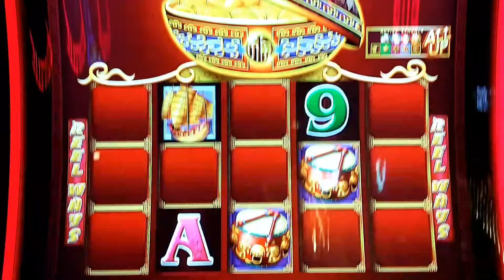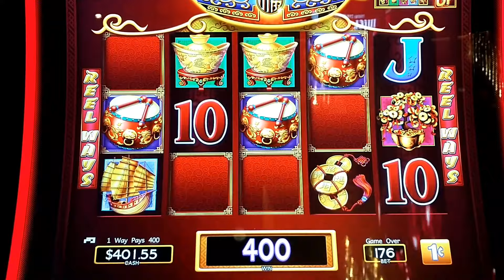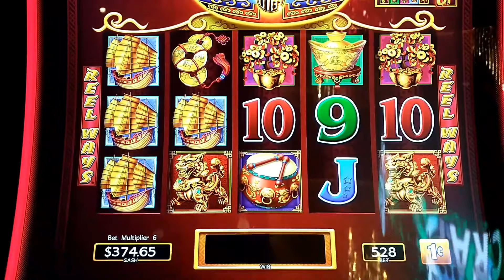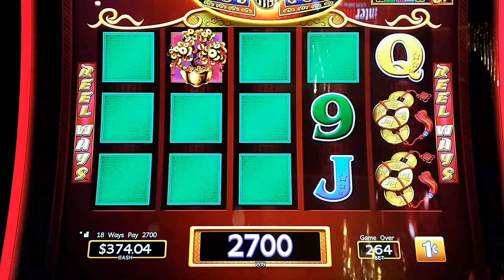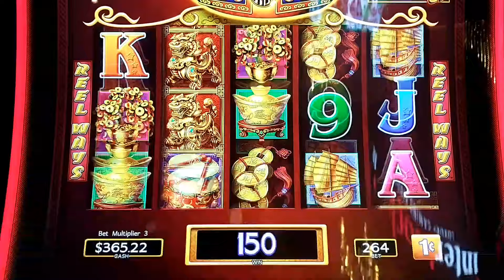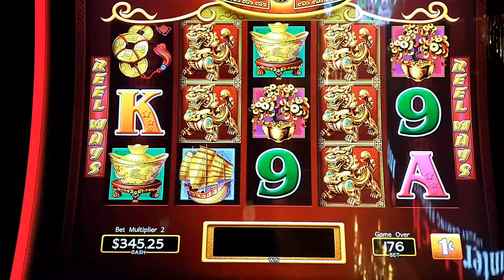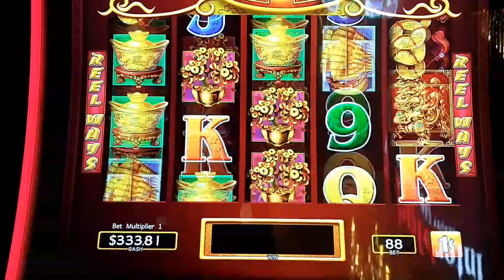WOW HUGE WIN ON DANCING DRUMS SLOTS AT CHOCTAW CASINO